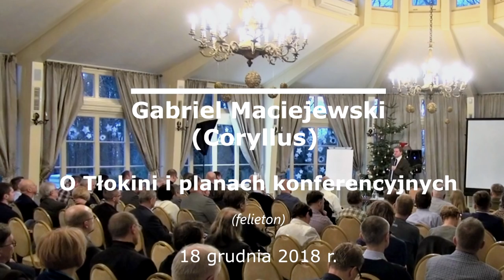Gabriel Maciejewski - O Tłokini i o planach konferencyjnych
Gabriel Maciejewski podsumowuje Pierwszą Konferencję Latającego Uniwersytetu Leszczynowego, która odbyła się 8 grudnia 2018 r. w Tłokini koło Kalisza oraz zapowiada plany kolejnych konferencji, w tym Drugą Konferencję, która będzie miała miejsce w Baranowie Sandomierskim już 9 marca 2019 r.